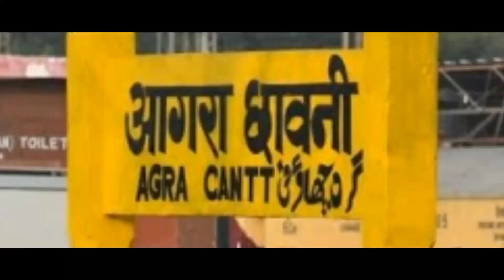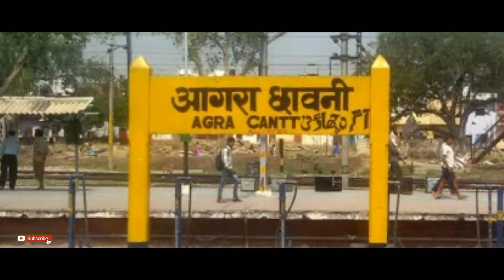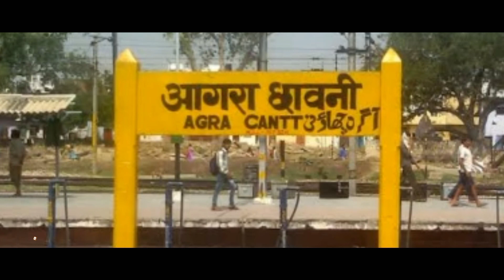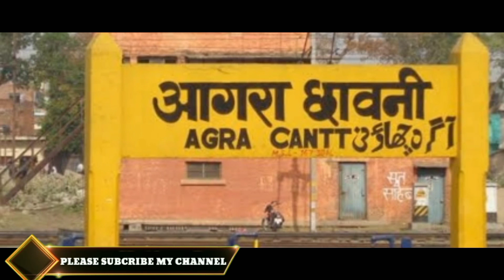AGRA CANTT RAILWAY STATION (UTTAR PRADESH)!! AGRA CANTT RAILWAY STATION HISTORY!! NEAR MATHURA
Namaskar Dosto,
Aaj mai aap ko uttar pradesh ke north central railway zone ke  agra railway division ke aur agra district ke agra city ke agra Cantt railway station ke bare me aap logo ke sath ek choti si jankari share kiya hai,
Jo ki delhi Chennai main rail line par, agra bhopal section par, agra delhi chord line par aur agra jaipur rail line par maujud hai,